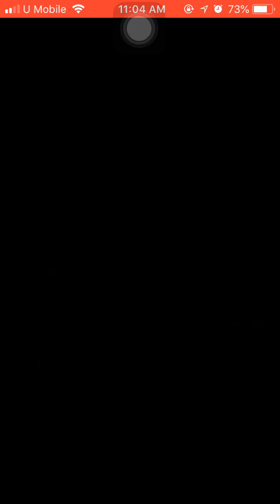[FFBE] Great Explosive Festival - VK Rain got AllMissionsClear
VK Rain's is enough, no need Cloud's LB.
Because Cloud's LB too mainstream. LMAO